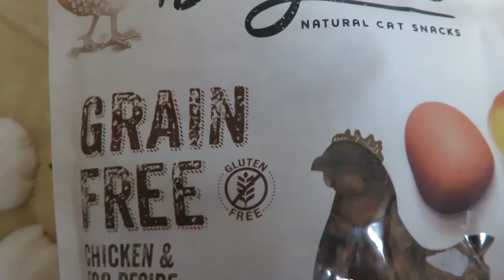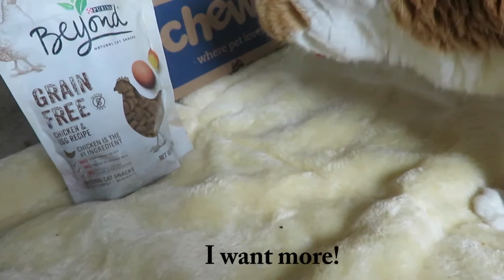Chewy.com Unboxing And Review | Purina Beyond Cat Snacks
I want to thank Chewy.com for sending me a box of goodies to review! Chewy.com is an online pet supply retailer that sells everything your furbaby needs. I was sent these goodies free of charge from Chewy.com in an exchange for my honest review. In this review, I'm reviewing Purina Beyond's Natural Cat Snacks in the chicken & egg recipe. These treats are free of grain, corn, wheat, soy, poultry by-product meal and no artificial colors, flavors or preservatives. As soon as I heard the bag crinkle, I got excited! Crinkles mean good things to come! Human wasn't sure I would like these because I'm not really a fan eggs, but she was wrong. I loved these! After giving it a few sniffs, I gobbled it down and wanted more. If you have a picky eater like me, I would give these a try! These treats get an all toes up from me! Want to spoil your furbaby or just need to replenish supplies? They literally have everything and are priced better than anywhere else. They also ship incredibly fast. Thanks Chewy!